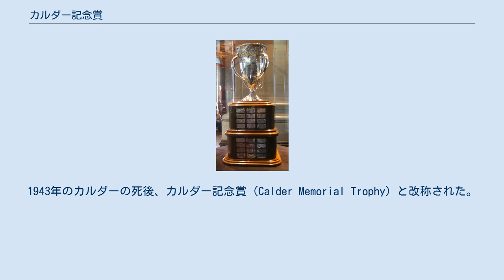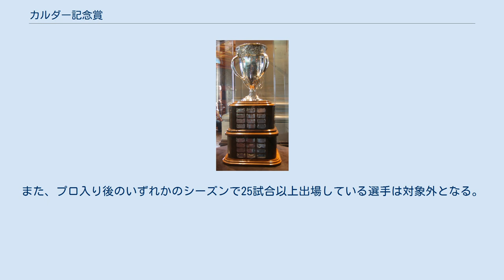カルダー記念賞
カルダー記念賞（Calder Memorial Trophy）は、北米プロアイスホッケーリーグNHLにおいて、シーズン最優秀新人選手に授与される賞である。
 名前の由来であるカルダーはNHL初代会長であるフランク・カルダーから由来されている。
最優秀新人賞は1932/33年度から授与されているが、1936/37年度からカルダー賞（Calder Trophy）として授与開始。
1943年のカルダーの死後、カルダー記念賞（Calder Memorial Trophy）と改称された。
 1989/90年度にカルガリー・フレームスのセルゲイ・マカロフが31歳の最年長で受賞した。
マカロフは「非公式に」ソビエト連邦のプロチームHC CSKAモスクワで出場していたにもかかわらず、であった。
その後規定が変更となり、カルダー記念賞の獲得条件といして、対象シーズンの9月15日の段階で26歳以下であることが加えられた。
また、プロ入り後のいずれかのシーズンで25試合以上出場している選手は対象外となる。
プロ入り後に6試合以上出場したシーズンが2度以上ある選手も、対象から外れる。
 Player is still active in the NHL